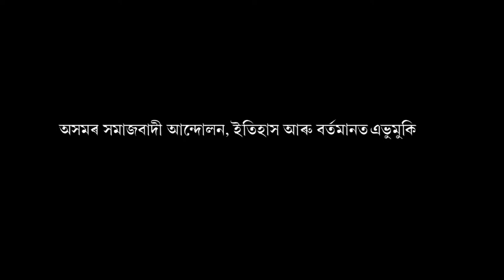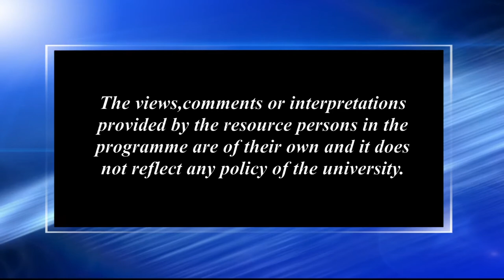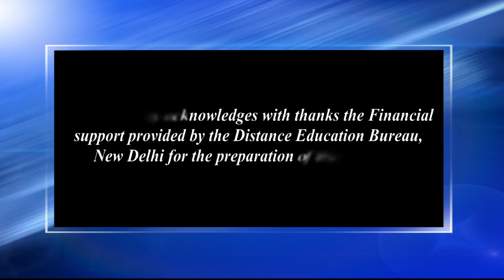অসমৰ সমাজবাদী আন্দোলন, ইতিহাস আৰু বৰ্তমানত এভূমুকি_১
Contributors: Ramani Barman & Abhinab Barborah
Camera: Hemprokash Mout & Rashmi Duwarah
Editing: Upamanyu Bordoloi
Technical Support: Rajesh Kr. Sarma